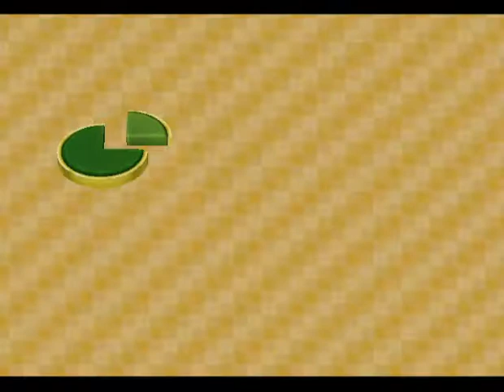Mario Party 6 - Princess Daisy in Pop Star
This is me playing through a 1-vs-3 Mini-Game called "Pop Star" from Mario Party 6. I'm playing as Daisy. The CPUs are set on Weak. It was played on the Dolphin 5.0 emulator.